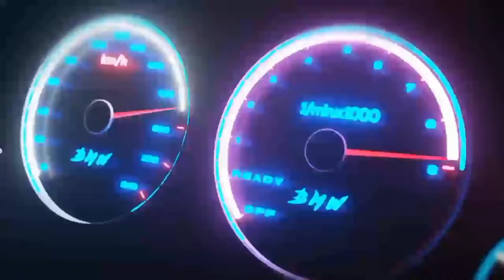INTERIOR SIDE VARIETY MODEL PIXEL വർക്കുമായി KERALA SAFARI/ POWERED BY BRS Digitalz/ 50%work over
കേരള സഫാരിയുടെ ഒരു variety ഐറ്റം ഇറങ്ങാൻ ഇരിക്കുന്നു.
new model side pixel interior വർക്കുമായി

ഇനി കളി കാണാൻ കിടക്കുന്നതേയുള്ളൂ wait and see the variety.

thanks for your all kind of support